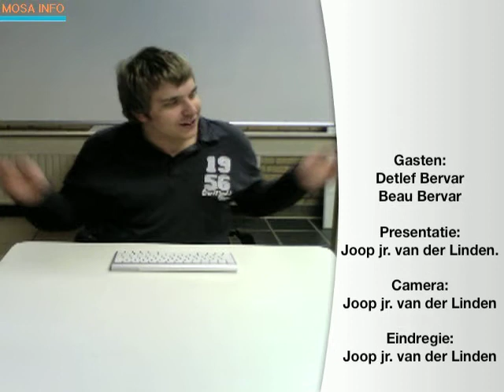MOSA INFO Special 3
De 3e mosa info special! We blikken terug op het kalenderjaar met Beau Bervar en Detlef Bervar.